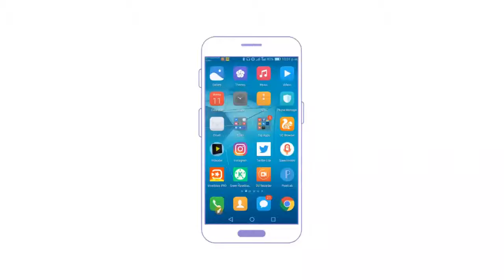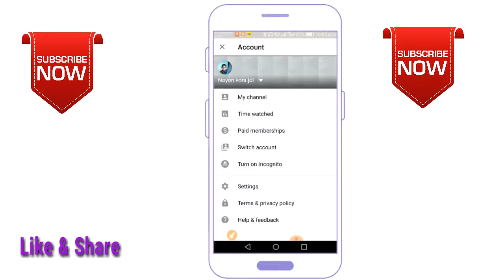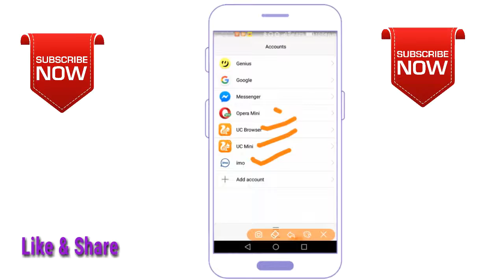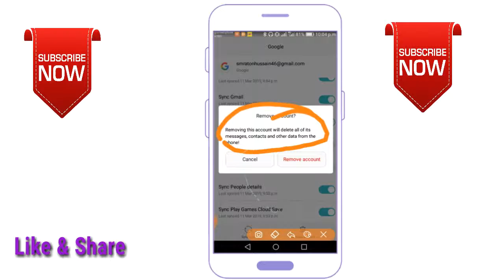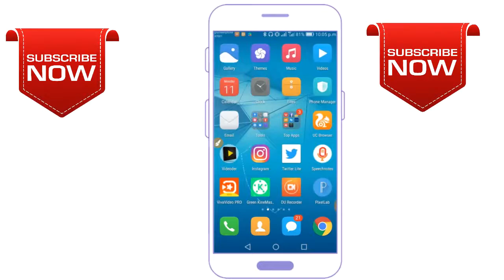GOOGLE ACCOUNT REMOVE WITHOUT PHONE RESET 2019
GOOGLE ACCOUNT REMOVE WITHOUT PHONE RESET 2019. YOU CAN EASILY REMOVE GOOGLE ACCOUNT WITHOUT PHONE FORMATE OR RESET. NEW TRICKS 2019. NO APP NEEDED FOR THIS ACTION

WARNING -DO NOT DOWNLOAD OR  REUPLOAD MY VEDIO WITHOUT MY PERMISSION